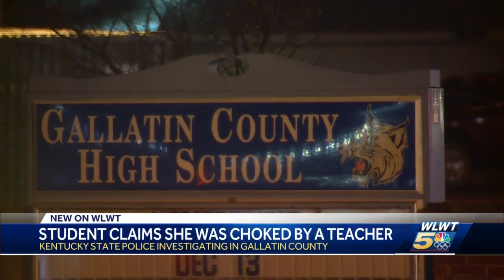Parents want Gallatin County teacher who allegedly choked their teenage daughter fired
A Gallatin County High School teacher was placed on leave after he allegedly grabbed a female student by the throat.